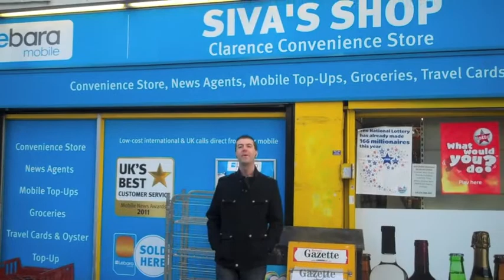Hackney You're Not So Crap - Andy quirk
An anthem to the place I live featuring all the landmarks of Hackney Central! for tweets on everything from forthcoming shows to what's currently lighting my match.

Hackney You're Not So Crap is taken from my debut album, "Cupcakes and Council Estates", available to download for whatever you want to pay (including free)

Thanks to Reuben Thompson for shooting this on a cold Sunday afternoon!